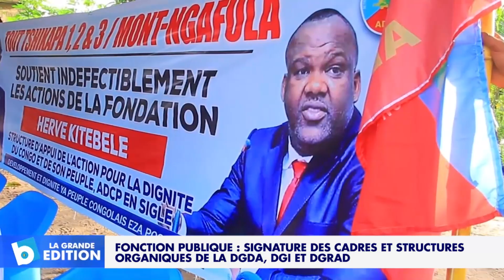Société: La Fondation Hervé Kitebele à la rescousse de la population du quartier Tshikapa